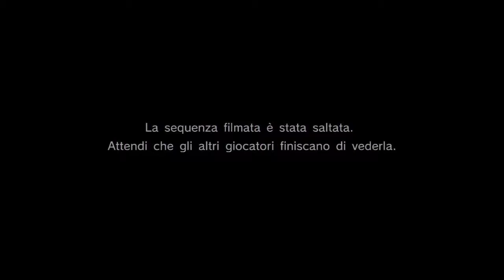MGS Peace Walker HD - Extra Ops 117 S Rank